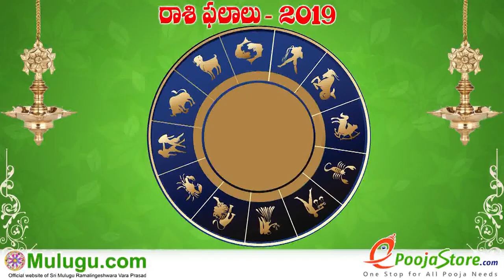Results Occur if Dragon's Tail Combines Sub Planets - కేతువు ఉపగ్రహాలతో కలిస్తే సంభవించే ఫలితాలు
results occur if Dragon's Tail combines sub planets, కేతువు ఉపగ్రహాలతో కలిస్తే సంభవించే ఫలితాలు,  केतु ग्रह उप्ग्रहोसे मिले थो इसे परिणाम होते